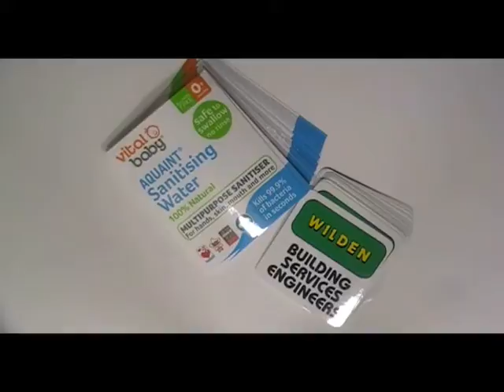Square White Vinyl Stickers